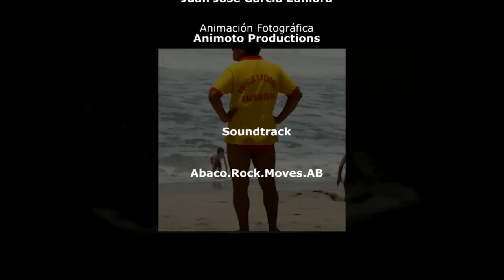Playa Pulpos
Located 27 miles south of Lima. It has many modern and contemporary residences that fill with color the beach landscape.  It is curved, long, and with brave waves.

Se ubica en el kilómetro 40 de la Panamericana Sur. Es una playa moderna y relativamente nueva.

Cuenta con numerosas y bonitas residencias que llenan de colorido el paisaje marino. Es curva, larga, y de olas difíciles.

Es una playa urbanizada y tiene hasta tres zonas residenciales diferentes que son administradas como clubes distintos. Las residencias son modernas pero prácticas.

La playa "La Barca", que es la principal y más grande, tiene la peculiaridad de tener sus casas construidas y apoyadas en un cerro de arena en forma de herradura y que constituye el acantilado.

El mar es amplio y fresco la mayoría del año. En algunas zonas hay fuertes contracorrientes o "resacas" de las que el visitante debe cuidarse. La arena es blanca y fina. Las playas están muy bien cuidadas.

Hay seguridad presente durante las 24 horas del día.